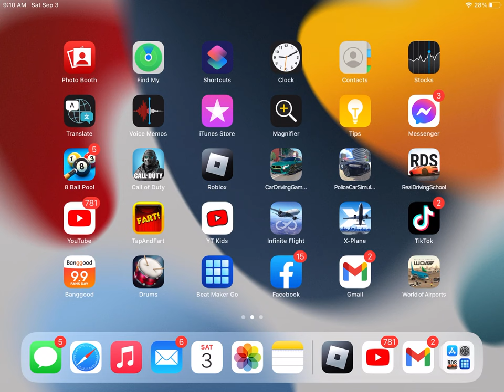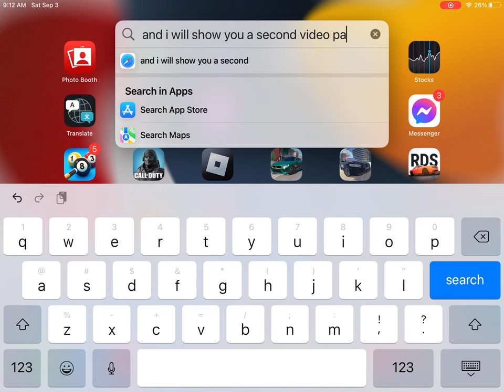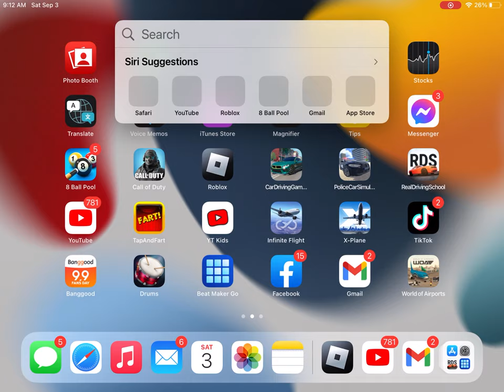My order is almost co,in tomorrow and free prime delivery